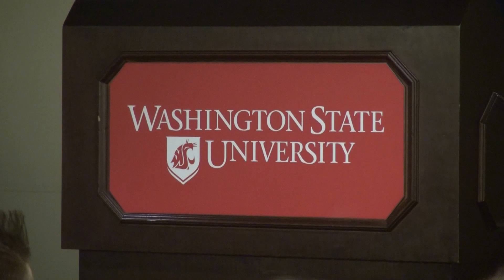WSU Young Democrats and College Republicans Debate